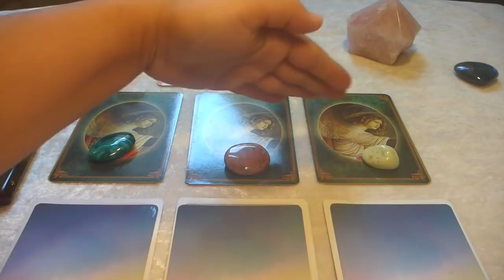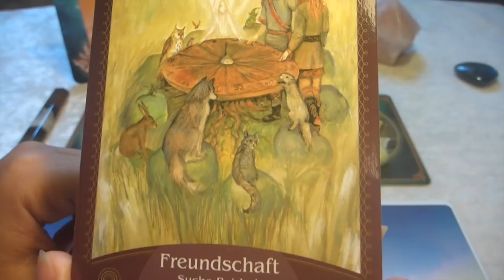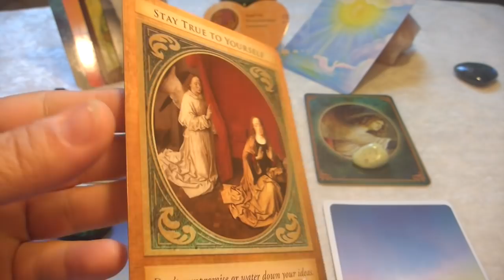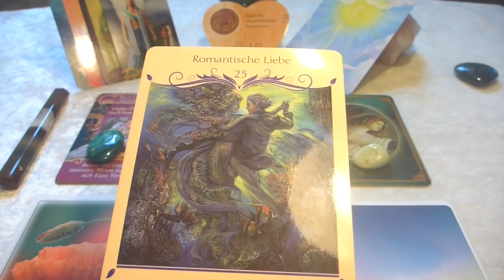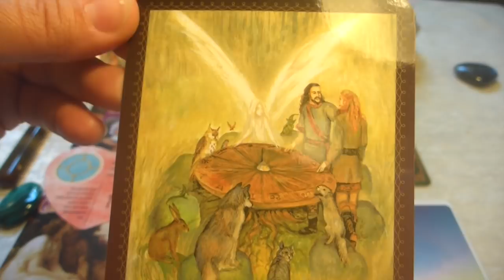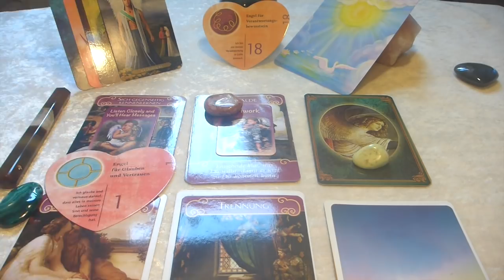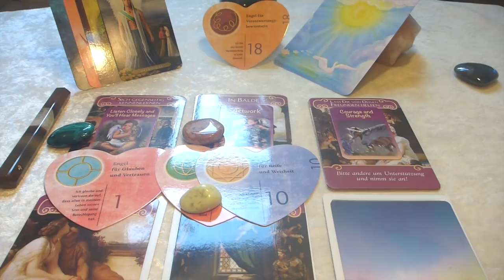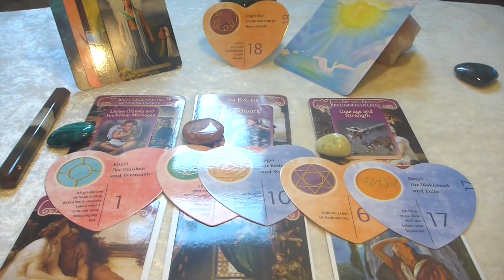Love-Reading 15.-21.10.18 Entscheide Dich deutlich für Dich mit einem Ja!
Tue Dir in der kommenden Woche etwas Gutes. Was tut Dir gut oder was macht Dir eine Freude? Du kannst Dich jetzt wieder für dich entscheiden mit einem deutlichen Ja für Dich! Womit möchtest Du aufräumen? Was stimmt schon länger nicht mehr? Wo darfst Du klarer sein? Gerade Freundschaften wollen auf den Prüfstand gebracht werden. Wo sind deine wahren Freunde? Du erhältst sehr viel Unterstützung von oben und Kraft und Inspiration. Auch was Liebesthemen angeht möchte Engel Donquel Dir helfen optimistisch zu bleiben und mehr Romantik in Dein Leben zu ziehen. Übernehme ab jetzt mehr Verantwortung für Dein Wohlbefinden.

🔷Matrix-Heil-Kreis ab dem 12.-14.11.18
🔷25.11. Visionen-Workshop, Early Bird bis zum 11.11.18

Bei mir kannst du folgendes buchen:
💞  Liebes-Reading,  ✝️ Karma-Reading
👩💻 Arbeits-Reading, 👀  Rundumblick
👵 👴 Ahnen-Reading, 🎥  Video-Reading
🌼  Monats-Reading , 💐 Jahres-Reading
👼  Quanten-Engel-Energie, ✴️ Chakren-Ausgleich
 🔮 Energieübertragungen, 📞 Coachings